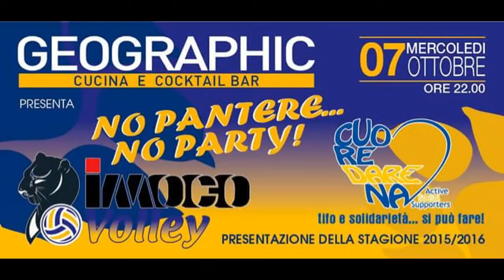No pantere No party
Anche tu hai il "cuore matto" per le Pantere?
Allora questa sera vieni alle 22.00 al Geographic a brindare insieme a loro alla nuova stagione 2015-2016!